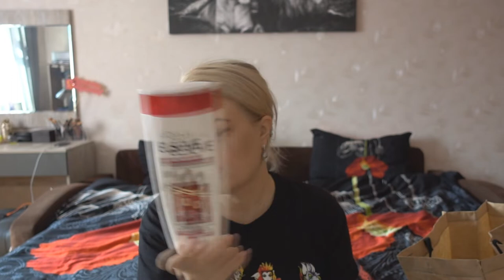ПУСТЫЕ БАНОЧКИ апрель 2019/Olga Ilina